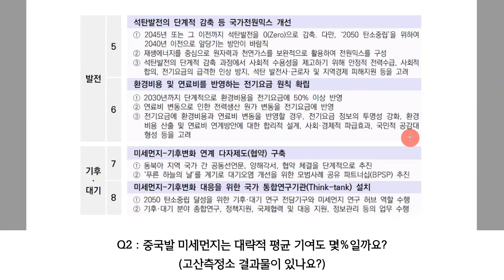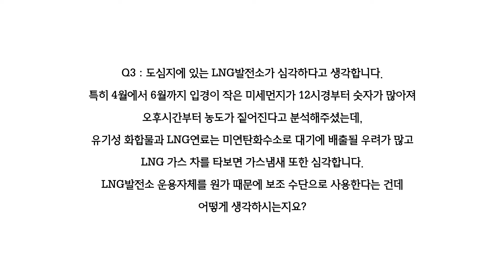9강_Q&A :) 3기 에너지학교 _윤순창 교수님의 '미세먼지, 무엇이 문제인가?'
미세먼지? 원자력? 수소? 전기? 궁금한건 다 물어보세요!